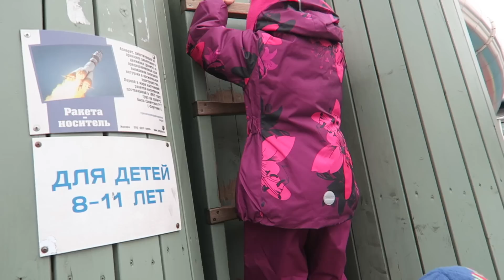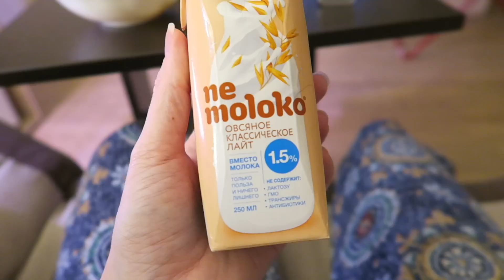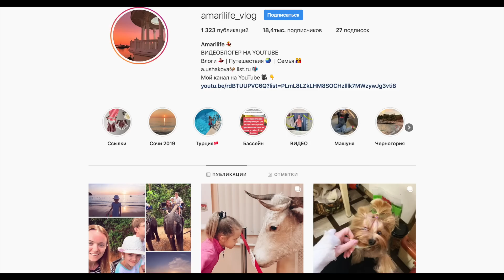ВЛОГ Лоханулись... 17.02.20